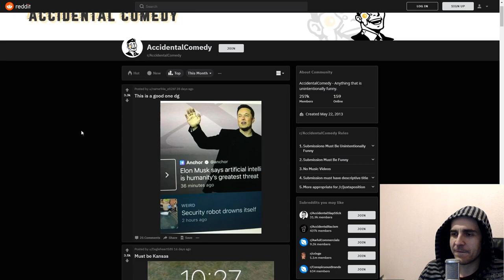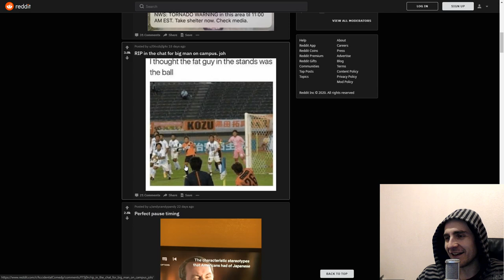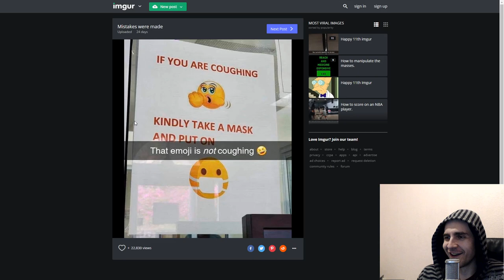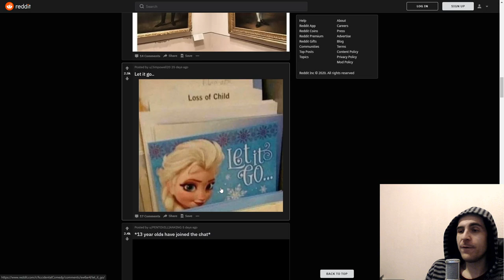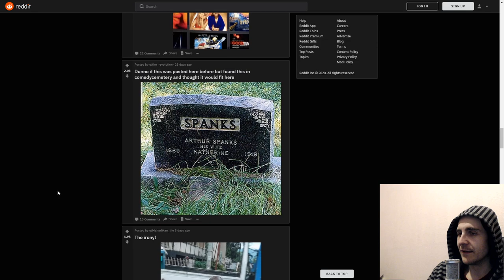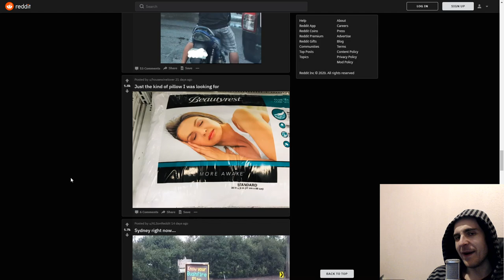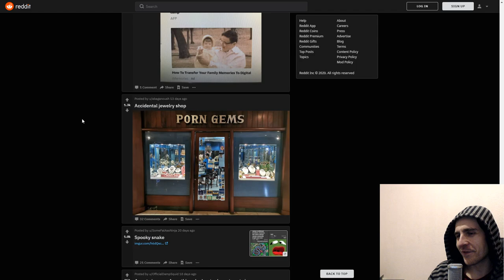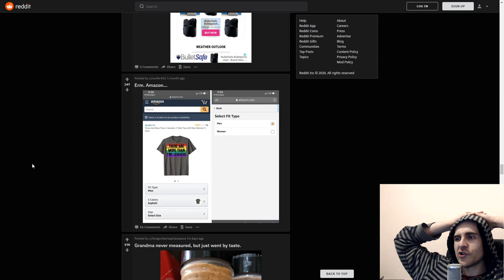Accidentally Funny │Best of Reddit